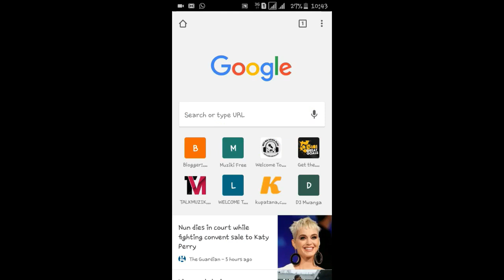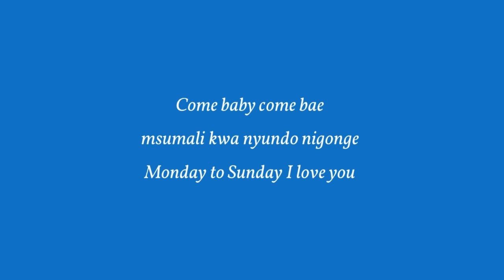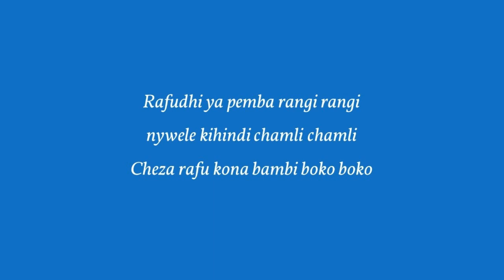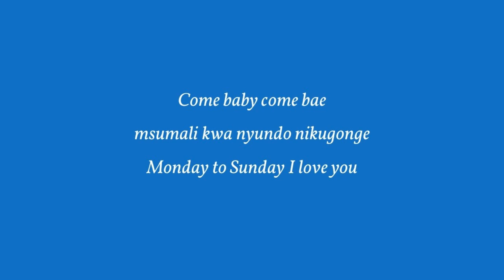Download Lyrics Maua Sama Ft Hanstone - Iokote